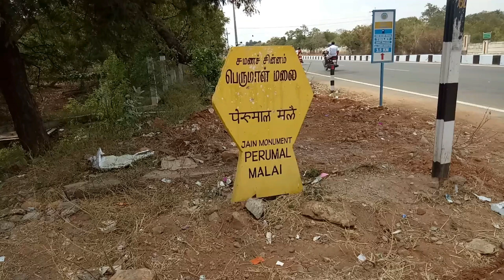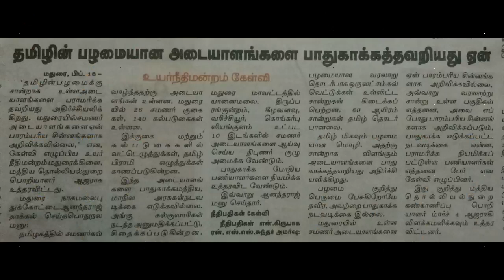சமணர் சின்னம்(2) - பெருமாள் மலை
தமிழின் பெருமை கூறும் சமண சின்னங்கள் - பெருமாள் மலை